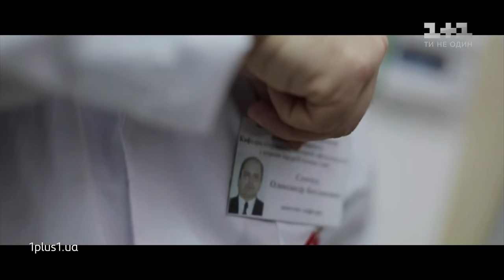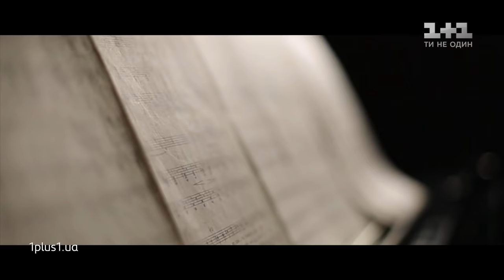Александр Семчук - "Belle" – выбор вслепую – Голос страны 10 сезон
Александр Семчук исполнил песню "Belle" из Notre-Dame de Paris на слепых прослушиваниях в 1 выпуске 10 сезона Голоса страны. Смотрите онлайн главное песенное шоу Голос страны 10 сезон 1 выпуск от 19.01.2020 – выбор вслепую.